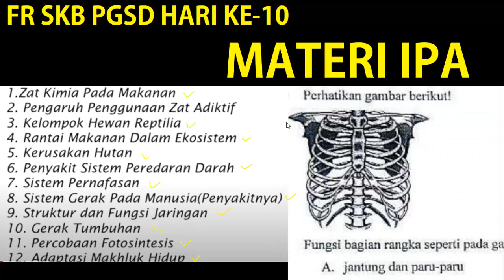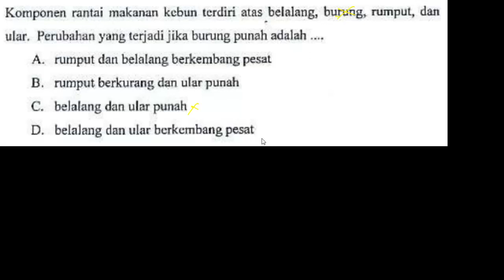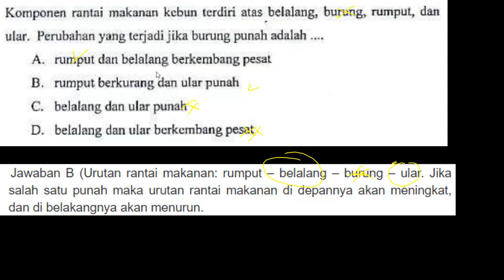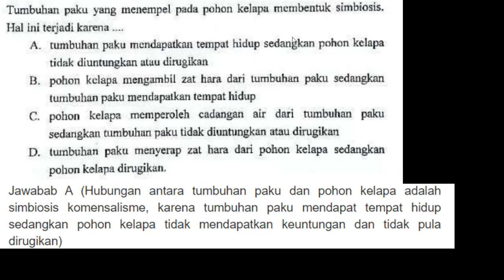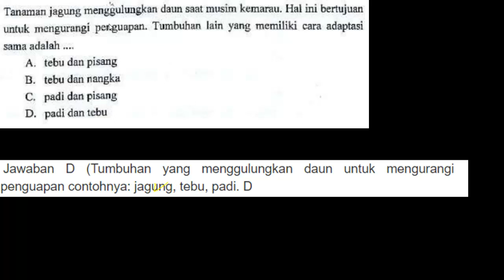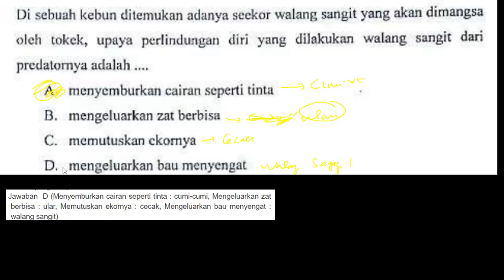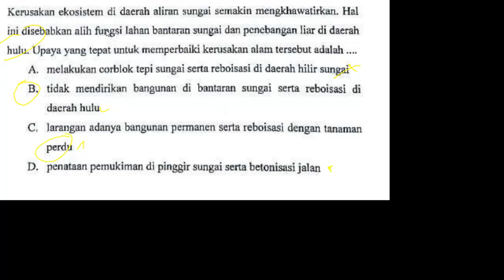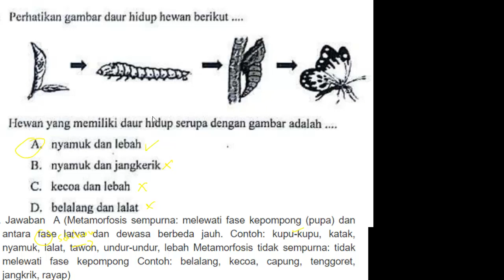FR SKB PGSD (Guru Kelas/ Guru SD) Materi IPA CPNS 2020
Soal SKB Profesional Guru Bahasa Indonesia CPNS 2020 - KALIMAT TIDAK EFEKTIF